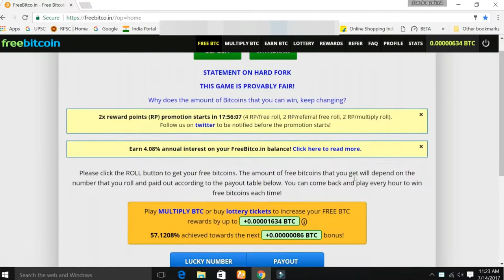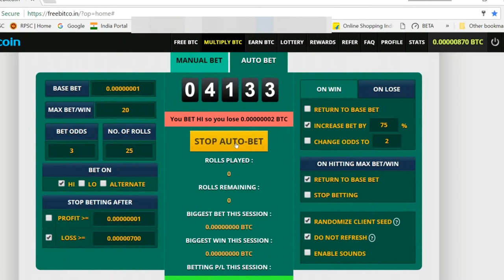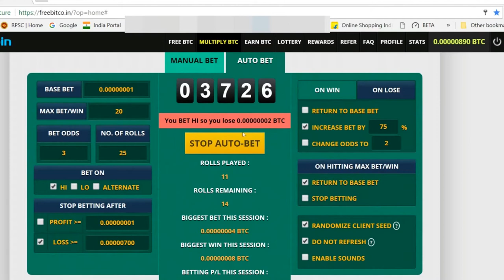Free btc everyhour to earn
In this video i am going to show you how to earn Bitcoins daily without loss and investmest money.
100% Trusted & genuine Website to earn money online.
L
Please use this link to earn more Btc -